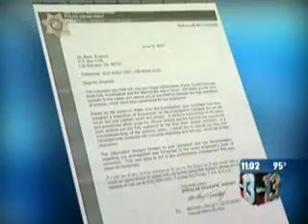Metro Responds to Soldier beaten at McCarran Airport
The Dep. Chief of the Las Vegas Police responds to the allegations made by SGT Mark England.
LVMPD has access to witness statements made by their own officers and TSA Officers, however the public does not.

Case Status: Both Metro and England had their cases against the other dismissed
The cop who "laughed" was determined not to be involved. The TSA made no physical contact with England at any time and are not involved in any case.

Based on those statements, Deputy Chief Suey claims that Sgt. England was not calm and was yelling and screaming throughout the process. She says that the SGT used profane language as well.

Where the situation escalates is when the Metro cop asks for the SGT's boarding pass. The SGT pulls out a dollar bill.
Both Metro and the SGT agree that the SGT asked the Metro cop to pick up the dollar bill.
Where they deviate is that Deputy Chief Suey claims that the SGT was irate and angry while the SGT claims he spoke in a calm voice and was polite.

Metro claims reason the beating took place (this does not show in this video) was because the SGT backed away when the Metro cop attempted to handcuff.

In the video the Dep. Chief explains the taser was drawn because the SGT did not comply with the order to get on the floor, because after the beating, "he still wansn't complying."

The taser was shot five times, with three times hitting the SGT.

Suey ends with a highly opinionated closing. She explains seven metro officers are in Iraq. She presumes to speak for them by saying the behaviour of the SGT is not behaviour that a US soldier should be displaying. She claims that the SGT is using the Army Uniform as a soapboax.

Great Affinity apologises if this description shows bias against the SGT, however because this video is all about Metro, its description also is all about Metro.